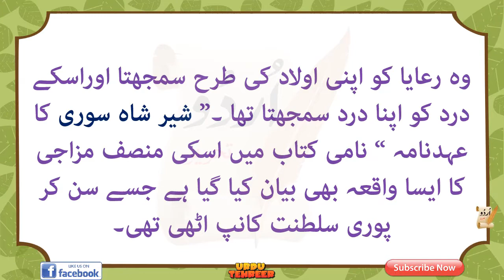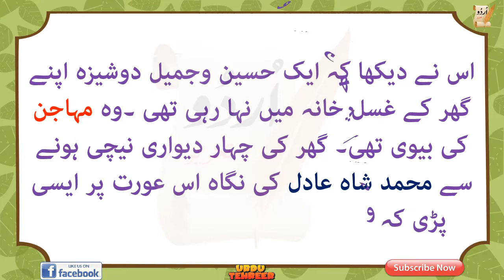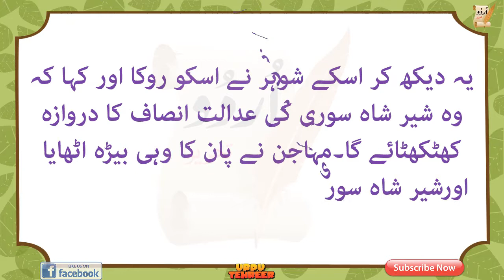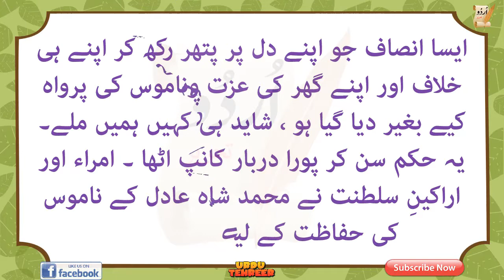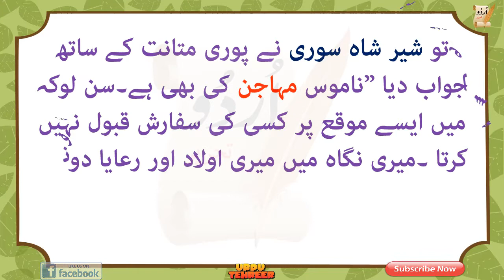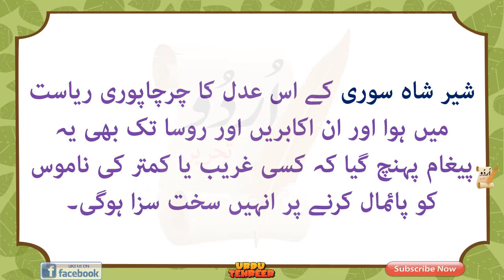urdu story youtube | جب عظیم حکمران شیر شاہ سوری نے حکم دیا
شیر شاہ سوری نے اپنے دور حکومت میں انصاف اور تعمیرات کے شعبے کو بے حد ترقی دی،رواداری ،احکام شریعت کے تحت قصاص ودیت کا نظام موثر کیا ۔زمینوں کے حسابات کا نظام رائج کرکے پٹوار کا شعبہ قائم کیا ۔وہ رعایا کو اپنی اولاد کی طرح سمجھتا اوراسکے درد کو اپنا درد سمجھتا تھا ۔” شیر شاہ سوری کا عہدنامہ “ نامی کتاب میں اسکی منصف مزاجی کا ایسا واقعہ بھی بیان کیا گیا ہے جسے سن کر پوری سلطنت کانپ اٹھی تھی۔انگریز مورخ الفنسٹن نے بھی اس واقعہ کو اپنی تاریخی کتاب میں بیان کیا تھا ۔ واقعہ کچھ یوں ہے کہ ایک بار سلطان شیر شاہ سوری کا بیٹا محمد شاہ عادل آگرہ کی گلیوں میں ہاتھی پر سوار ہوکر گھوم رہا تھا ۔ایک گلی سے گزرتے ہوئے اسکی نگاہ بے حجاب ہوگئی۔اس نے